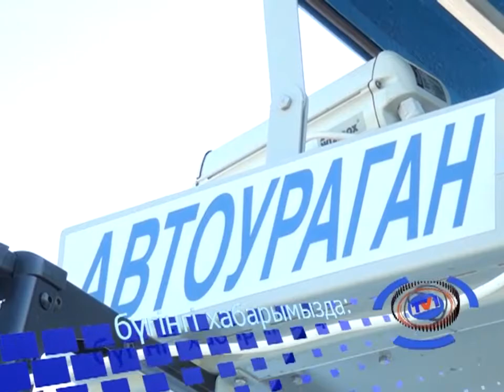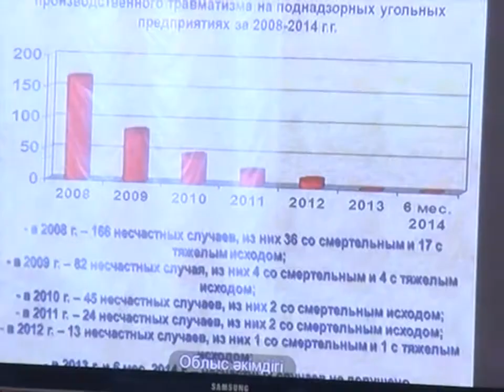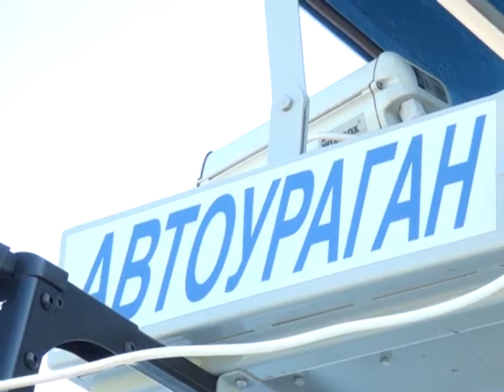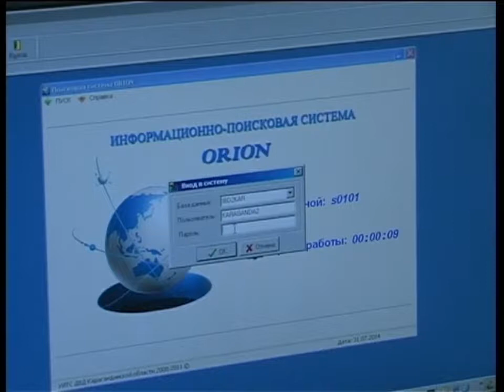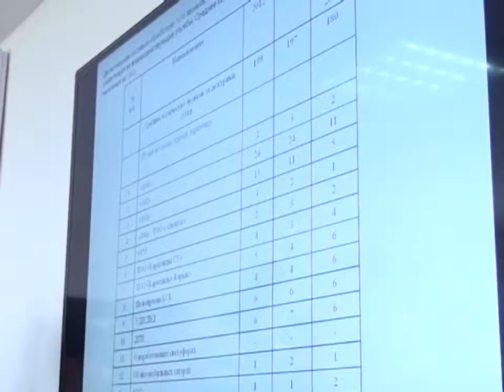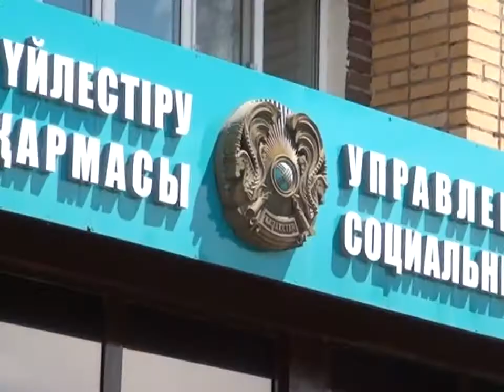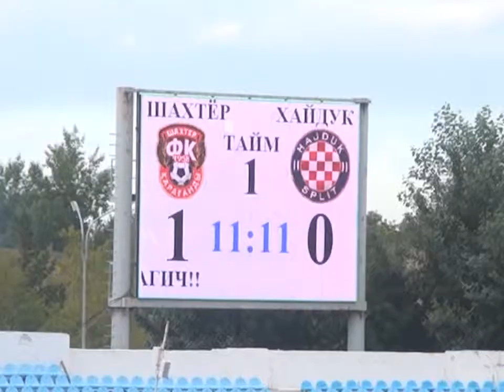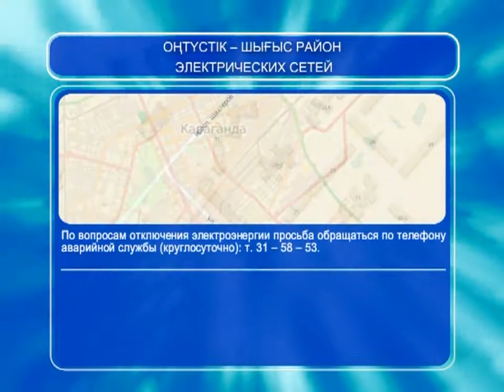01/08/2014 - Бірінші Қарағанды телеарнасының жаңалықтары